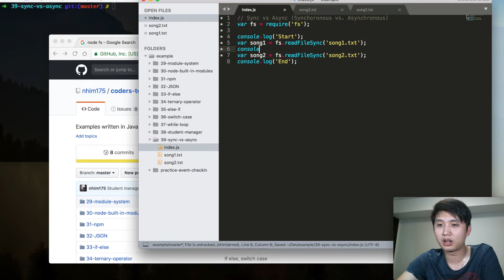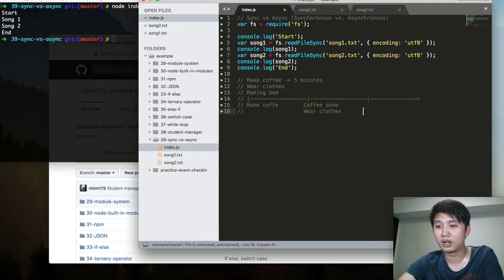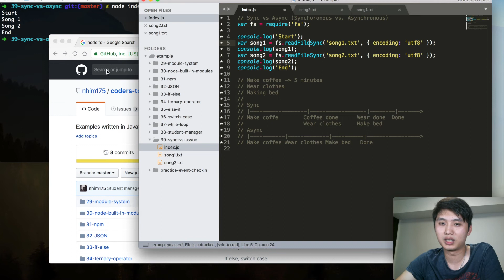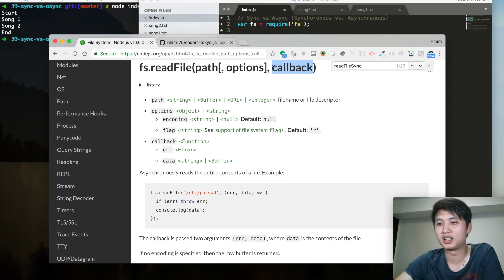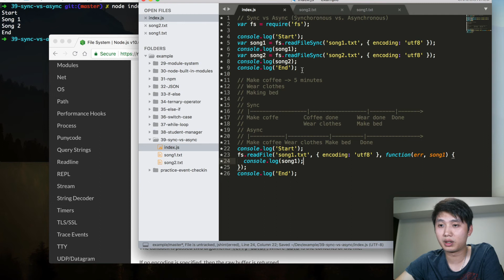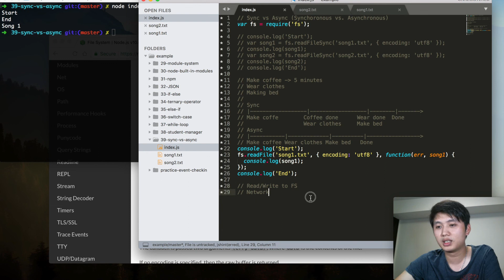Bài 39 - Sync. vs. Async.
🍣Hãy chia sẻ clip này để những người chưa biết đến khoá học MIỄN PHÍ có cơ hội được tham gia